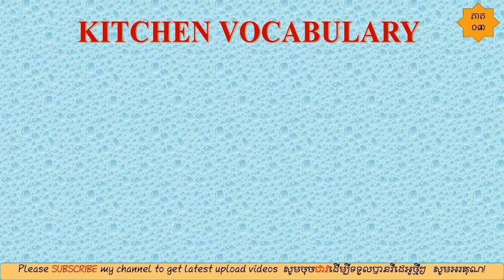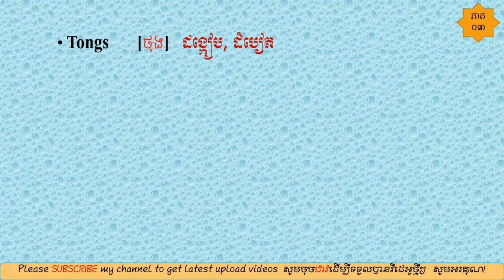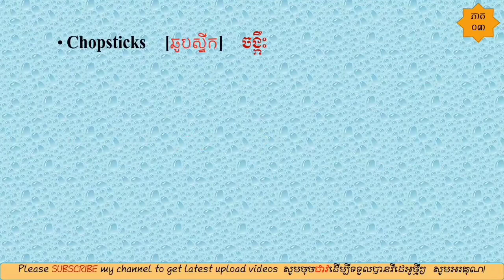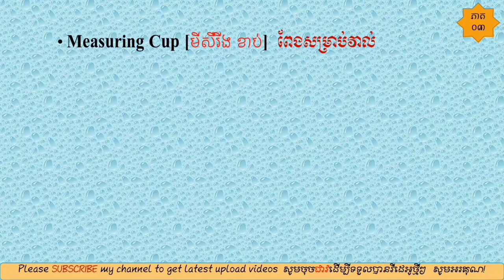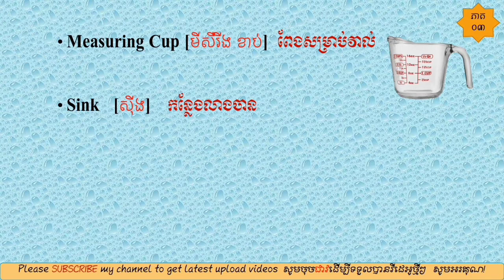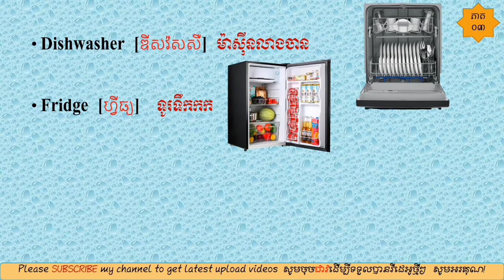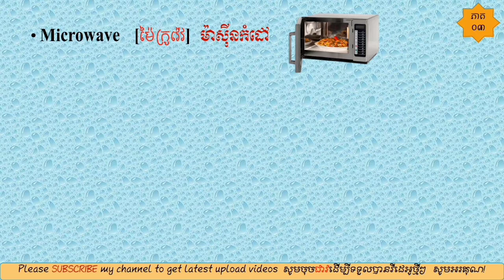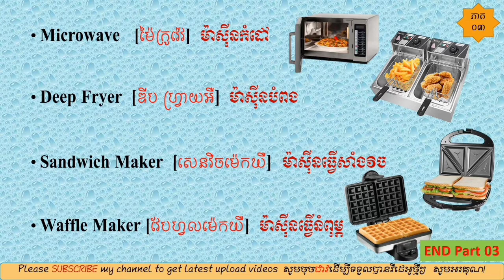Learn Kitchen Vocabulary| English Kitchen Utensils in Khmer| (Part 03)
Title: Learn Kitchen Vocabulary| English Kitchen Utensils in Khmer| (Part 03)
Today, I'm sharing you about some kinds of kitchen utensils in Khmer such as;
1. Dish Soap
2. Washing-up liquid
3. Tongs
4. Match
5. Funnel
6. Tap
7. Chopsticks
8. Pestle
9. Mortar
10. Cutting Board
11. Measuring Cup
12. Sink
13. Tray
14. Gloves
15. Dishwasher
16. Fridge
17. Fruit Juice
18. Vacuum Cleaner
19. Microwave
20. Deep Fryer
21. Sandwich Maker
22. Waffle Maker
Don't forget to SUBSCIBE my channel to get the most uploaded videos.

                                                                                                                                  Good Luck!